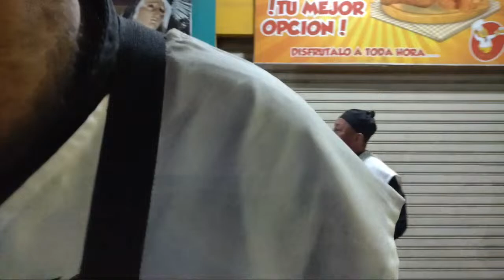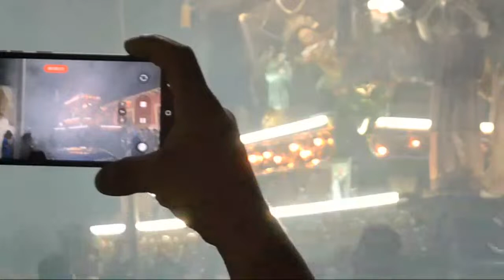SANTO ENTIERRO ARMENIA SONSONATE